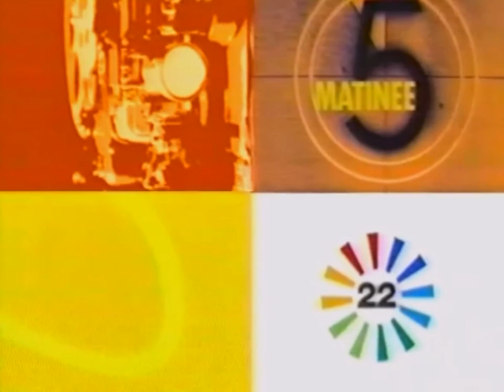KWHY 22 (2001): Matinee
During the Spanish Exotic Comedy titled "Cuentos Colorados (Colored Tales)" (1980).